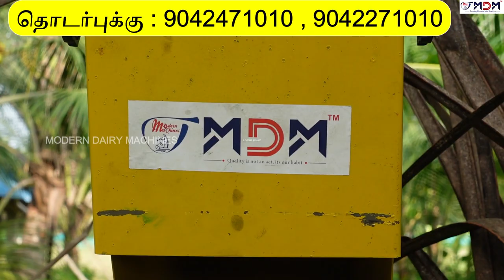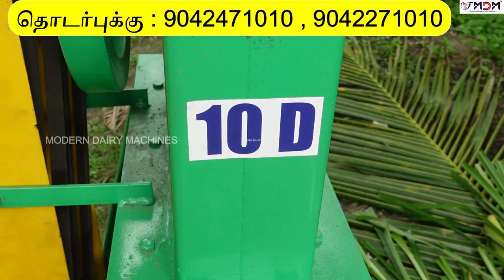யாராலயும் நம்ப முடியாத ஆஃபரில் MDM-ன் 10D CHAFF CUTTER